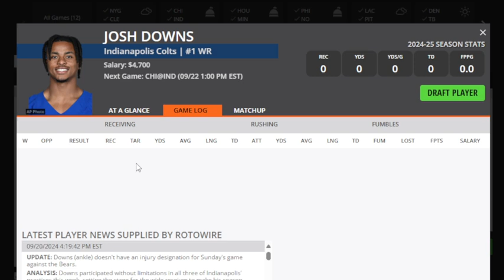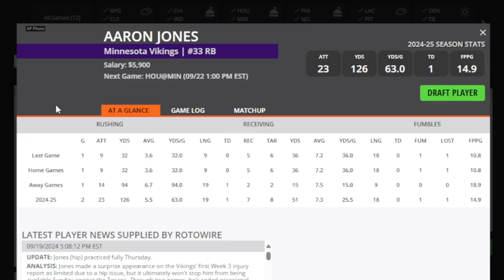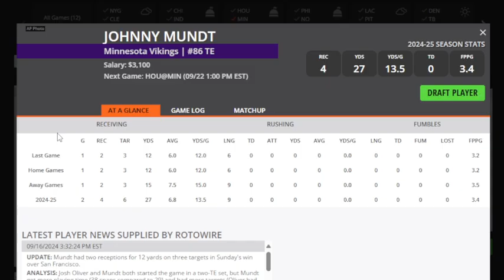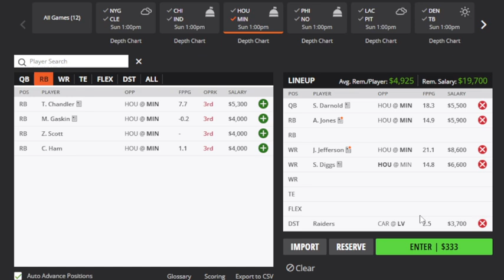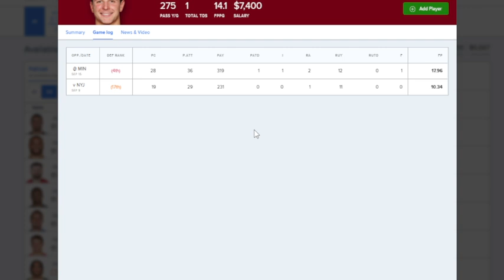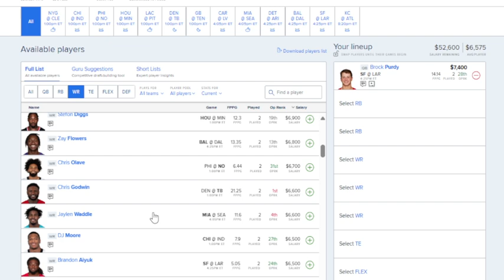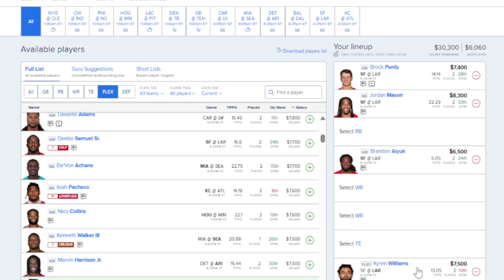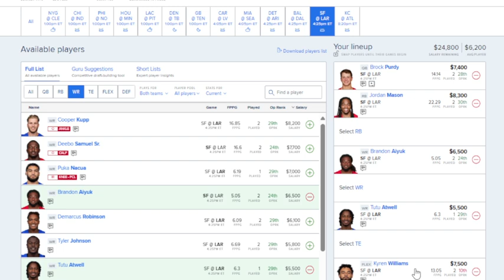THE DFS EXPERIENCE NFL DFS WEEK 3 FINAL LOOK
NFL TOP PLAYS FOR DRAFTKINGS & FANDUEL

DAY PASSES AVAILABLE ($10)

WEEKLY PASSES AVAILABLE ($30)

NFL SEASON PASSES AVAILABLE ($150)

SEASON PASS (WEEK 1 THROUGH TO THE SUPERBOWL) SUNDAY EARLY, MAIN, LATE SLATE FULL LINEUPS. SUN, MON, THUR SHOWDOWN LINEUPS ALSO.

LINEUPS WILL BE SENT BY EMAIL OR DM AN HOUR BEFORE LOCK FOR ALL SLATES.